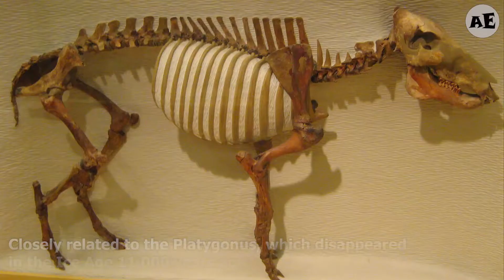Top 10 animals we thought were extinct but actually aren’t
10 animals we thought were extinct but actually aren’t

Chacoan Peccary
Closely related to the Platygonus which disappeared in the Ice Age 11,000 years ago, the Chacoan Peccary was originally thought to be long-extinct when a fossil of the large pig-like animal was discovered in Argentina in 1930. Yet in 1971, the animal was discovered alive in the Chaco region of Argentina. The researchers later learnt that the Indigenous people of the area had long been aware of the animal’s existence. The Chacoan Peccary is currently listed as endangered but there are some reserves for it in place as well as breeding programs

Kashmir Musk Deer
The Kashmir Musk Deer is native to Afghanistan, India, Pakistan, and Western Nepal. They were thought to be extinct from 1948 until a sighting was recorded in 2009. The deer are currently listed as endangered due to habitat loss and hunters who target the animal for its musk glands, which are often used as perfumes. It’s believed that these glands are an aphrodisiac and they can reportedly sell for around $45,000/kg on the black market.

Coelacanth
Perhaps the most famous example. It was believed the coelacanth had been extinct for 66 million years when it was rediscovered in 1938 by a South African museum curator on a fishing trawler, making global headlines. Scientists have dubbed the fish a “living fossil” and many believe it represents an early step in the evolution of fish to terrestrial animals.

New Guinea Singing Dog
Also known as the New Guinea highland dog, the ancient species is closely related to the Australian dingo. After decades of believing they had gone extinct, a population was discovered in a remote region of New Guinea in 2016. It had been more than 50 years since there had been a confirmed sighting of the species.

The dogs are famous for their high-pitched singing, and sometimes they howl together to form a kind of choir. Females also emit high screams during copulation.

Pygmy Tarsier
The pygmy tarsier is a nocturnal primate native to Indonesia which was believed to have gone extinct in the early 20th century. Yet in 2000, a scientist accidentally captured one in a rat trap, unfortunately killing it. In 2008, scientists again captured three live pygmy tarsiers and were able to attach collars in order to track their movements.

New Guinea Big-Eared Bat
The New Guinea big-eared bat was believed to be extinct back in 1890, yet after 120 years, the long-eared bat was rediscovered by scientists who had accidentally caught it in a bat trap. As the species is barely ever encountered, there is not much known about it. The bat is currently listed as critically endangered due to habitat loss, however, there are currently conservation efforts to keep the animal alive

Night Parrot
Native to Australia, the night parrot is one of the world’s most mysterious birds and often considered the holy grail for birdwatchers. The nocturnal bird lives out in extremely remote areas, making it particularly difficult to find. First recorded in 1845, night parrots were thought to be extinct for 100 years until they were seen again in 1979, and there have only been a handful of sightings since. Birdwatchers have spent decades looking for the bird.

Tree Lobster
Hailing from Australia’s Lord Howe Island Group, this insect is commonly referred to as the tree lobster or Lord Howe Island stick insect. The insect, which was often used as fishing bait, was believed to have gone extinct in 1920 after supply ship SS Makambo ran aground, introducing rats to the island. Over the decades, a handful of dead tree lobsters were discovered but it wasn’t until 2001 that a pair of Australian scientists discovered 24 of the bugs living beneath a single shrub. Two pairs were bred in captivity and the efforts were successful in repopulating the species

Goblin Shark
An extremely rare shark that lives in the depths of the ocean, the goblin shark is the last living descendent of the Mitsukurinidae, which dates back around 125 million years. Whilst it was believed that the shark was extinct for a long time, it’s now believed there are many goblin sharks alive, it’s just that they live so deep in the ocean we barely see them. For this reason, they also don’t pose any threat to humans, and they also reportedly have bad eyesight. The shark has an extremely distinctively shaped face and a collection of pointed teeth.

Arakan Forest Turtle
The Arakan forest turtle is native to Myanmar. These turtles were believed to be extinct from 1908 until they were rediscovered in Asian food markets in 1994. It was believed that the turtle possessed mystical and medical properties and locals consumed them as cures for problems ranging from infertility to poverty and unhappiness. The turtle is currently critically endangered, threatened by agriculture, logging, and bamboo harvesting.